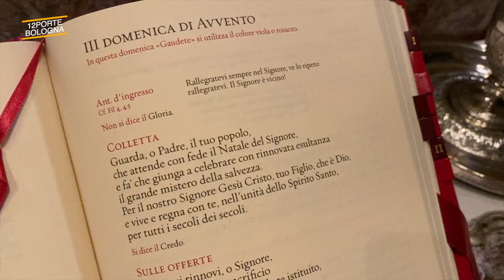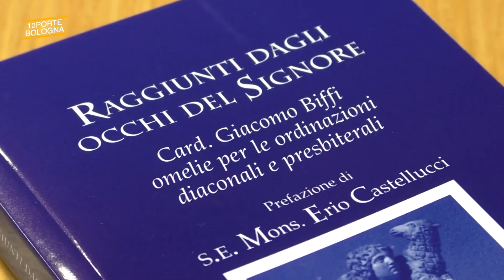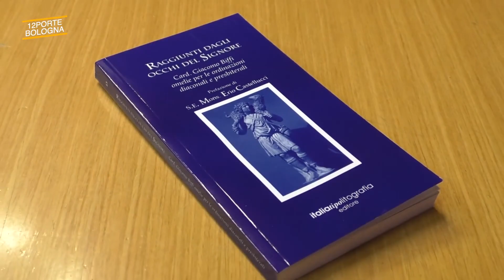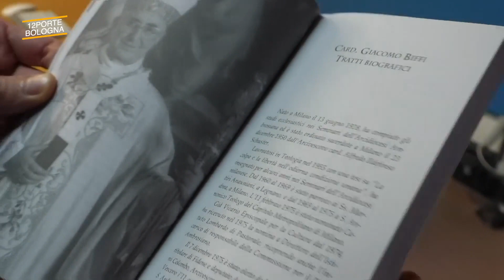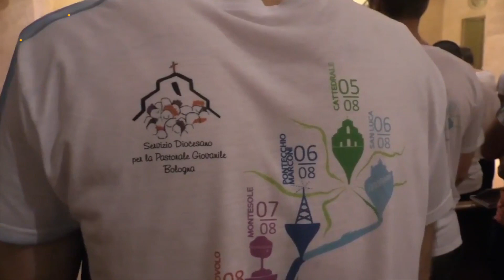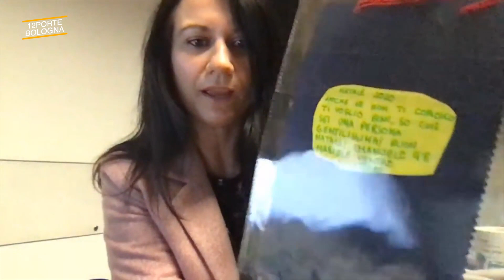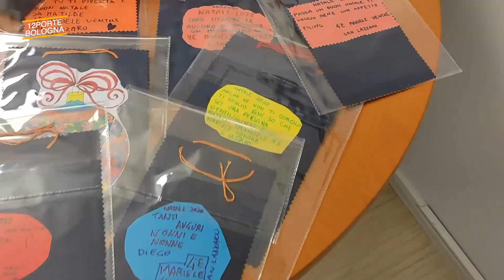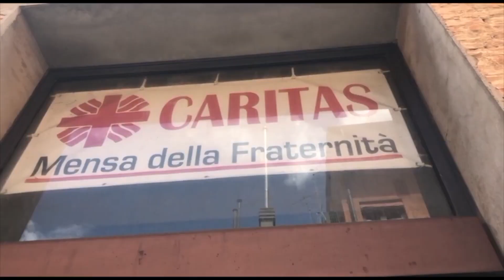12PORTE 17 dicembre 2020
Settimanale della diocesi di Bologna